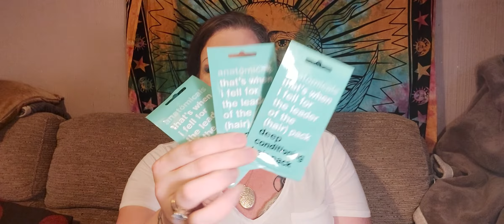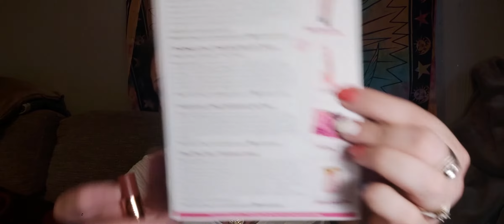UNEDITED, UNBIASED UNBOXING - June Roccabox. UK Beauty Subscription box..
Hi for some reason youtube has not put my usual text content in here so I will have to fix that when I get back home.

💜 THE AUTHENT!C ARMY
Check out some awesome small creators who also believe in authenticity and genuine, honest reviews:

 Apologies.

Lisa x